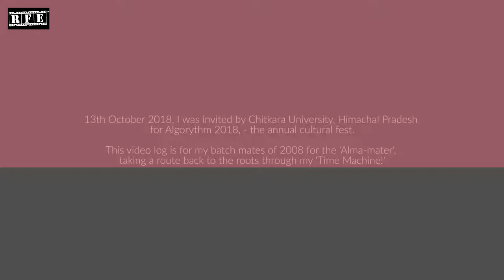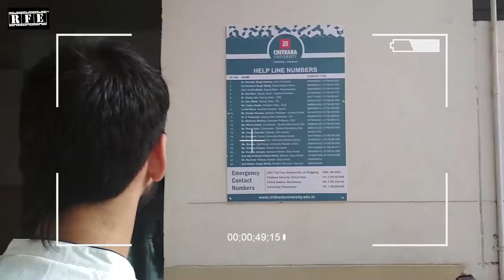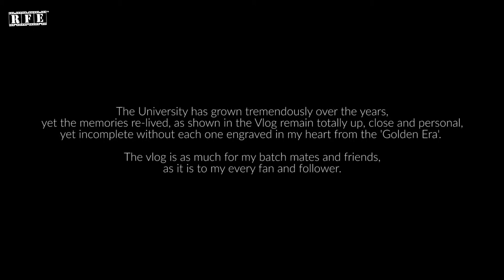Corridors, Hostel, Halla Bol & history of Algorythm | VLOG Part #3 | Ojaswwee at Chitkara University